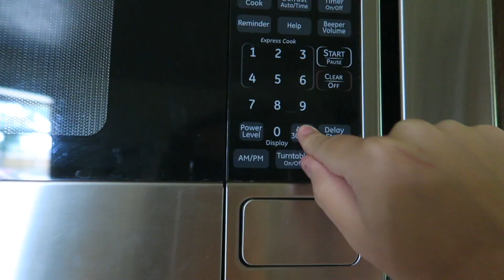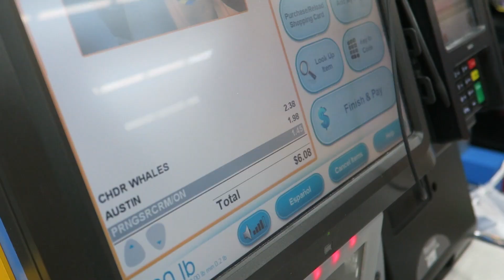moving out of the closet!!!!